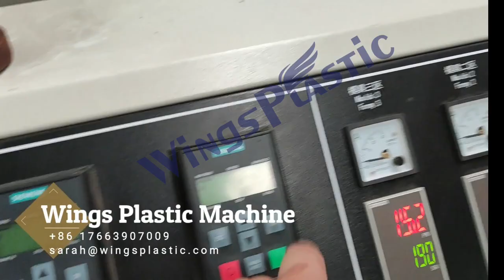EVA Vacuum Cleaner Hose Pipe Extrusion Line/Spiral Hose Extrusion Machine/Corrugated Pipe Exturder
EVA Vacuum Cleaner Hose Pipe ExtrusionLine/Spiral Hose ExtrusionMachine/Corrugated Pipe

This hose mainly material is EVA &

What is our difference for this hose line:
1.High speed
Max speed will be 6 meters per minute, this is same as Italy same machine. But our price only 1/20 of Italy machine.
2.easy operation
machine control by PLC , all the procedure can achieve by input program. Even for common worker, they can operate on the machine easily.
3.servo motor cutting
cylinder control cutting the knife working stroke need 0.2 second. But servo motor only need 0.02 second. Servo motor drive can cut the hose section very smoothly and tidy . we covered the cutting units to confirm the CE standard. When the line's speed
exceed 4 meters per minute, common drive cutter can not match the hose spiral speed, so must use servo motor cutting.
4.stable working.